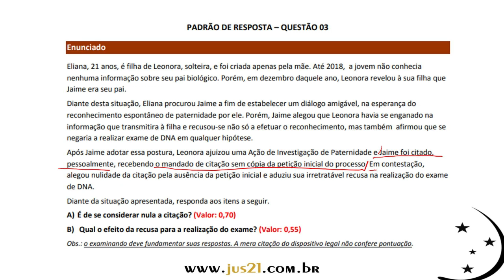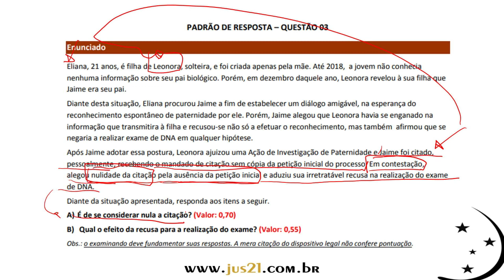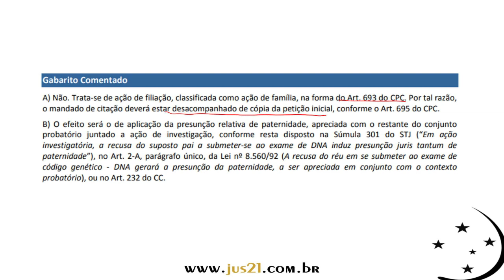Pior questão da história do Exame de Ordem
A questão 3 de Direito Civil foi feita de uma forma tão sofisticada que a esmagadora maioria dos candidatos deve ter errado. Trata-se de uma questão paradoxal que está, ao mesmo tempo, certa e errada. Por estar certa de um lado, não tem como ser anulada. Mas por estar errada de outro, tem de aceitar mais de um gabarito para ela.